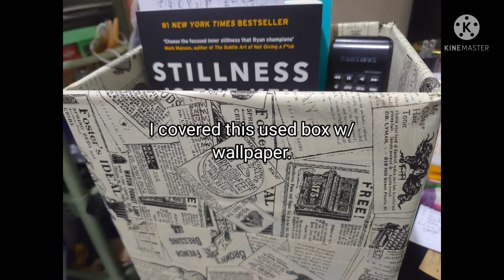Recycle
I reused old things I can find at home and turned them to useful things. :)